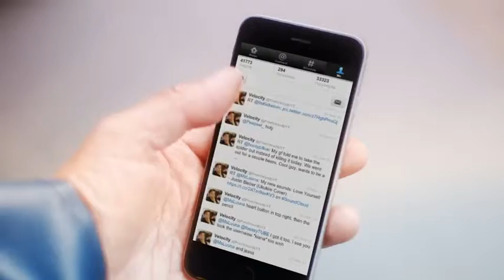Fishermans Friend, Never without a friend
Hans and Sven, have an accident on a boat while missing their good friend @FreeVelocityYT. Lucky escape for your buddies.